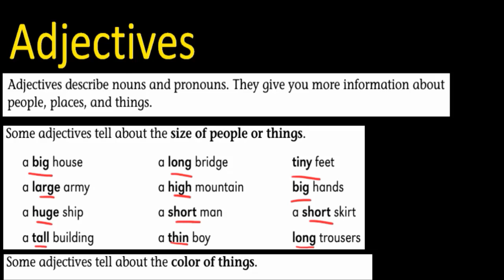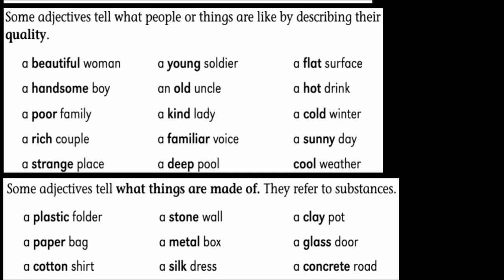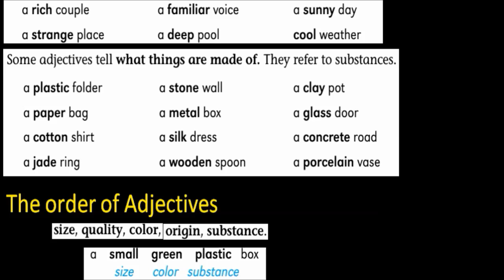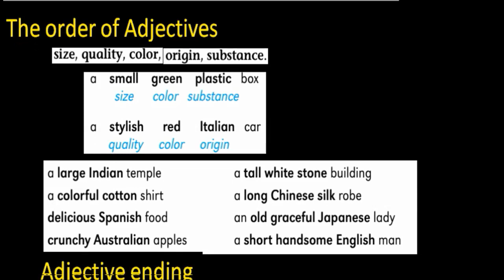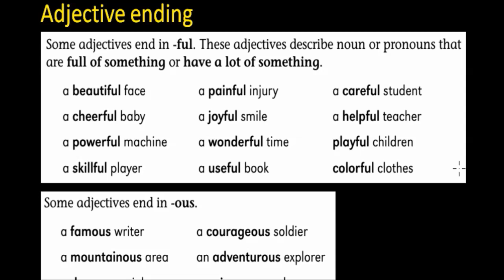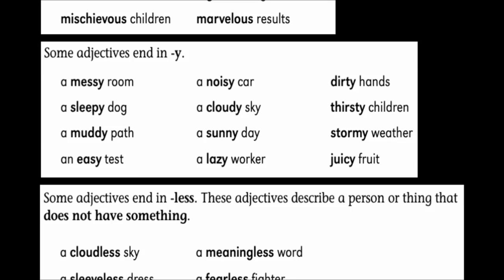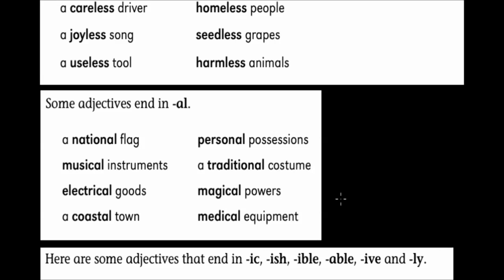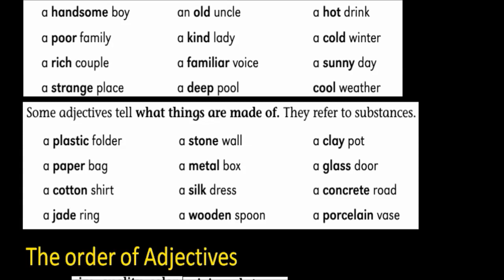English grammar in Bengali. Adjective learning. Spoken English for Bangla Speakers.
Learning the proper use of adjectives is really helpful in writing and speaking English. In this video an attempt has been made to make it easy for a learner to learn.